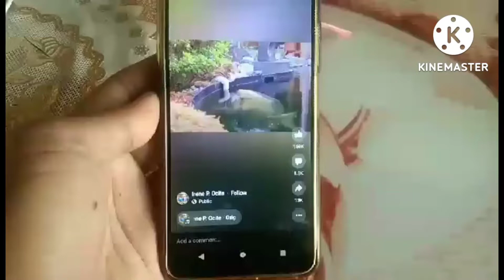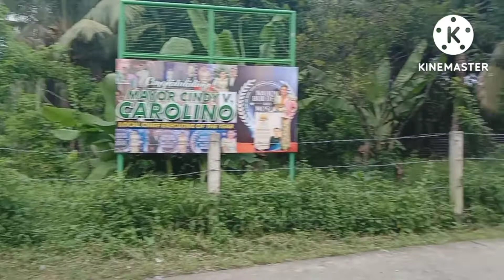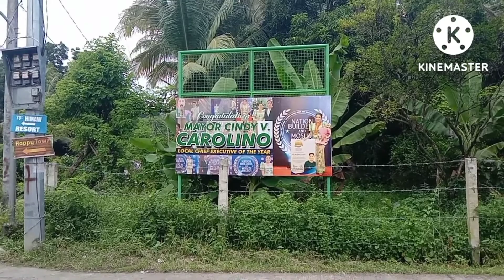Sta Maria Laguna site